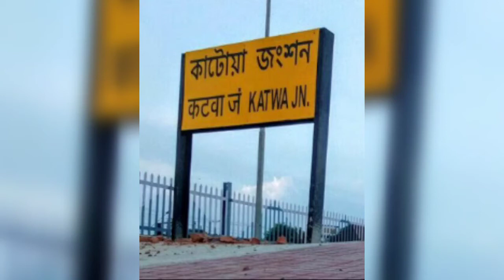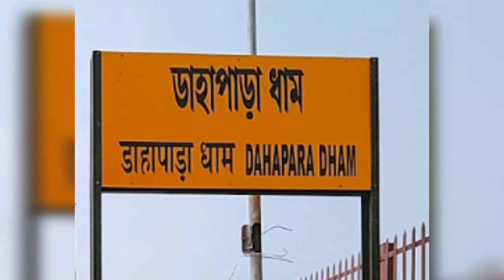Katwa Jn to Azimganj Jn All Station in 1 Video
Katwa Jn to Azimganj Jn All Station Name :
1.Katwa Jn
2.Nabagram Kankurhati Halt
3.Shiblun
4.Gangatikuri
5.Jhamatpur Baharan
6.Salar
7.Malihati Talibpur Road
8.Tenya
9.Miangram
10.Bazar Sau
11.Kazipara Halt
12.Chowrigacha
13.Kanthaliya Road
14.Karnasubarna
15.Jibanti Halt
16.Khagraghat Road
17.Niyalish Para
18.Lalbagh Court Road
19.Dahapara Dham
20.Azimganj Jn

Photos Credit : Google Maps

Tamluk to Digha Route Coming Soon.